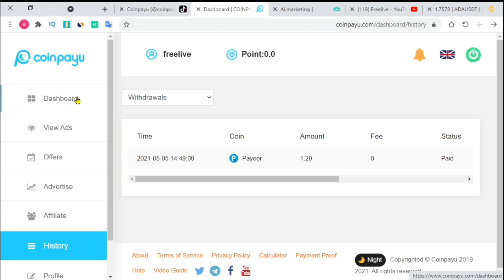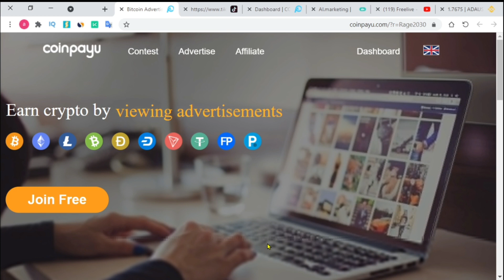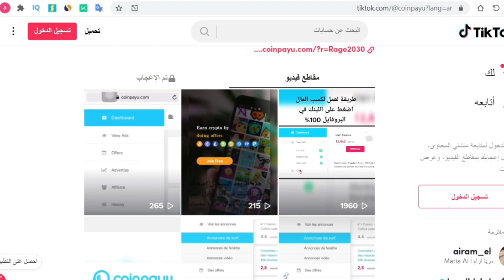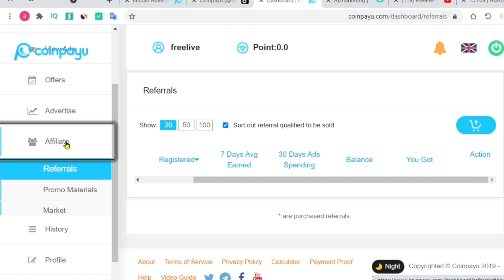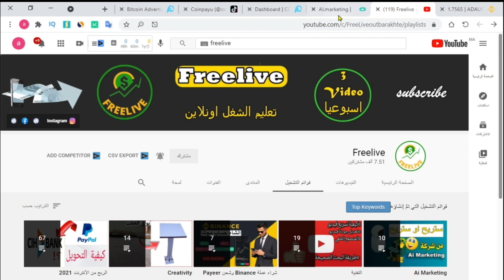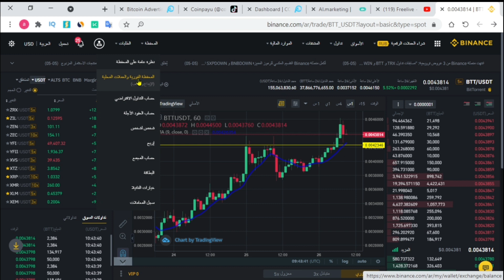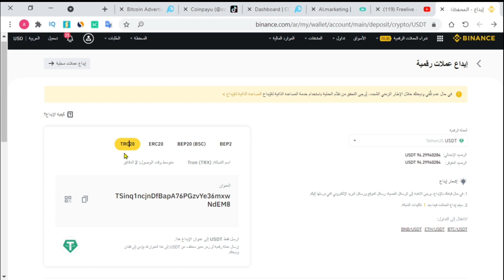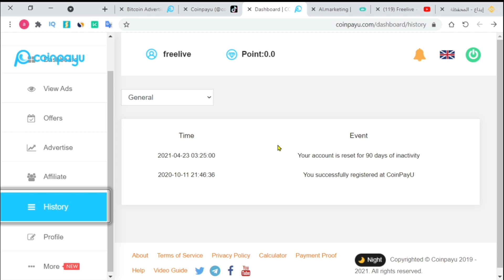الربح من الأنترنت 10$ يوميا الربح من الانترنت للمبتدئين ( إثبات)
الربح من الأنترنت 10$ يوميا  الربح من الانترنت للمبتدئين ( اثبات)

ملاحظة هامة: لا تتسجل أبدا من أيقونة غوغل، تسجل فقط من أيقونة الدماغ، و ادخل إلى حسابك دائما عن طريق أيقونة الدماغ
ود تفعيل 50$     CLF2-9MFS-W79U-LPER

تحميل كتاب مجاني💲 💲حول الربح من الانترنت
 اخد كلمات مفتاحية من اي فيديو على اليوتيوب